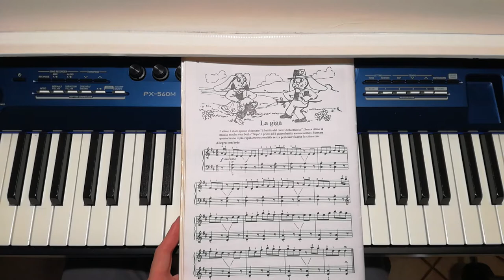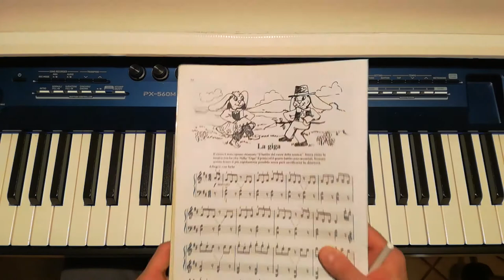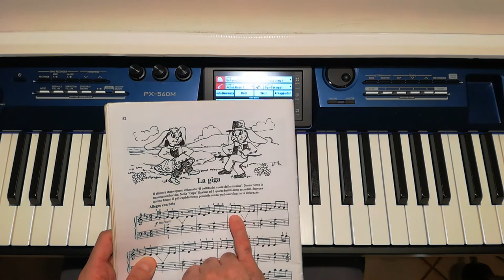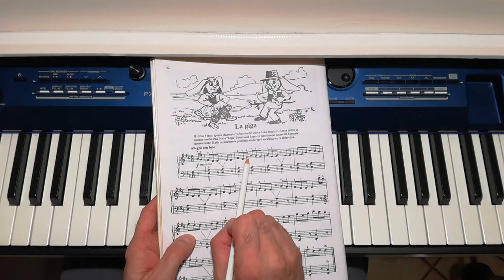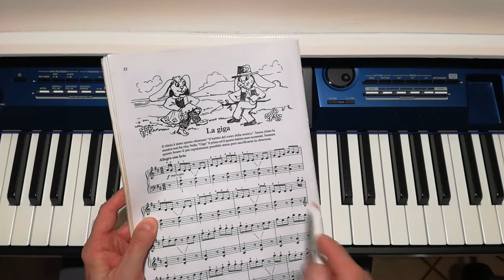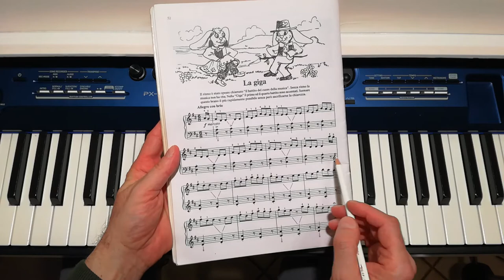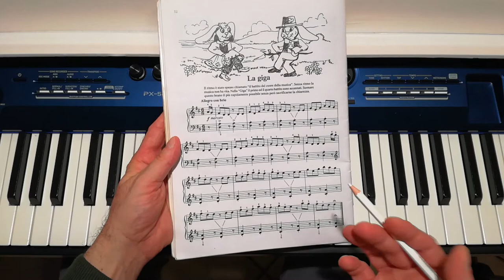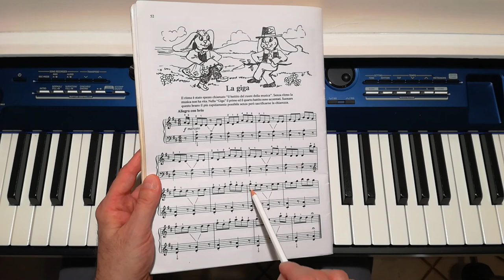Aaron 2° Volume - La Giga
Un tutorial dedicato ai piccoli pianisti che vogliono suonare questo brano nell'arrangiamento di M. Aaron